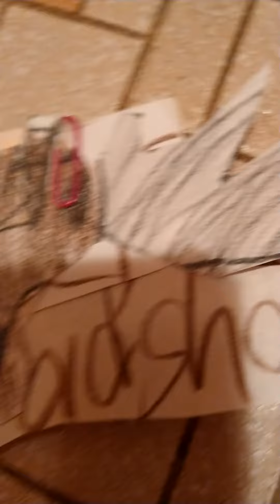Masked Singer Season 1 Ranking.